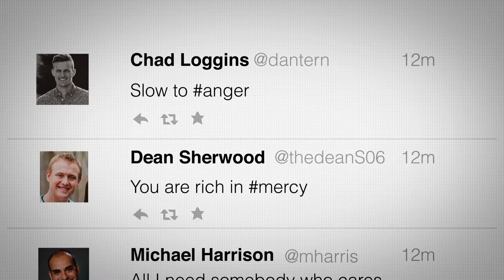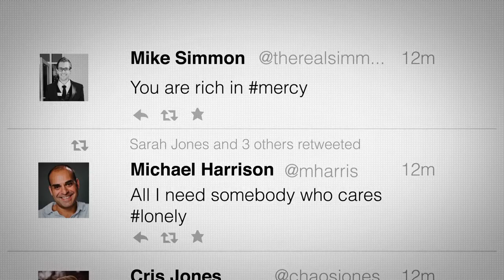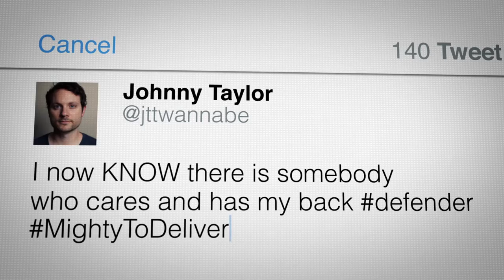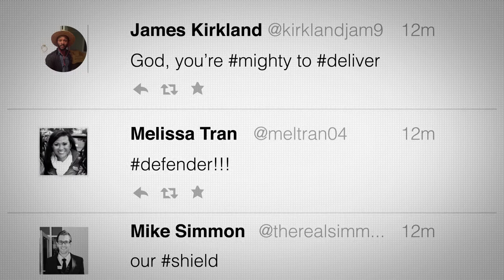NewSpring Worship | Defender [LYRIC VIDEO]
Follow NewSpring Worship
Listen To NewSpring Worship
DEFENDER
VERSE 1
In the darkest place when I’ve lost my way
In this mess I’ve made I can’t bear the weight

CHORUS
You are rich in mercy, slow to anger
Your love endures forever
Who is like You Lord in all the world
Your love endures forever, forever

VERSE 2
When my eyes have seen and my heart believes
In the victory still my lips will sing

BRIDGE
Our shield, defender
You’re mighty to deliver

BRIDGE
Our shield, defender

Words & Music of Defender by Jeremy Barber, Johnathan Bryant, Justin Land, Lee McDerment, Thomas Pellerin, Jay Phillips, John Shelton
CCLI #: 7020122